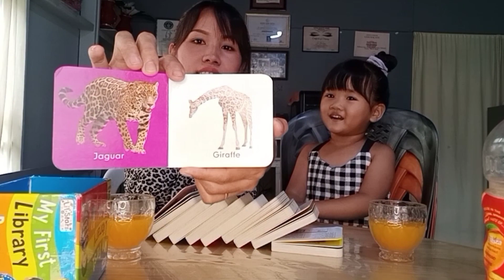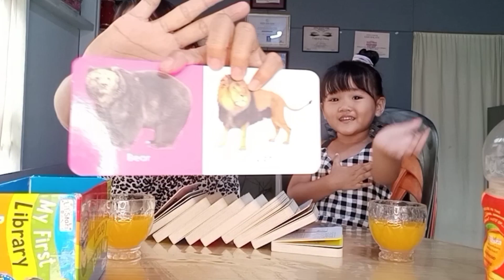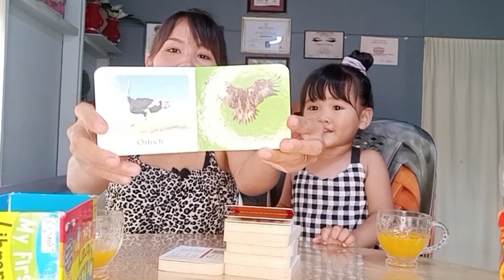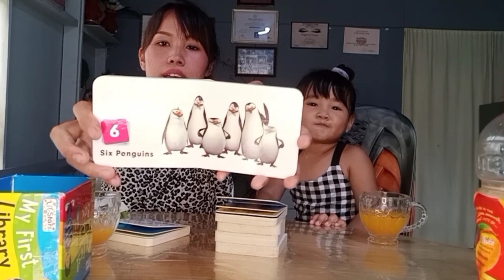A DAY WITH MY DAUGHTER EPS-10 | MIZO KIDS | Juliet Juju